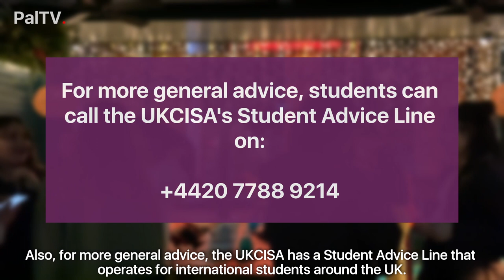International and Isolated: Adjusting to life in Durham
PalTV continues to interview international students as they talk about their struggle with academic challenges, social isolation, and cultural adjustment.